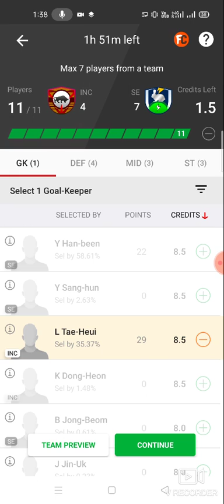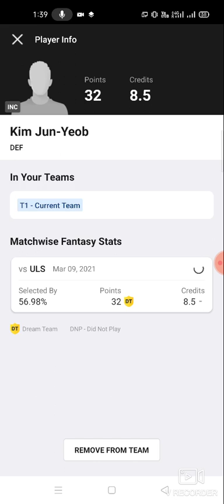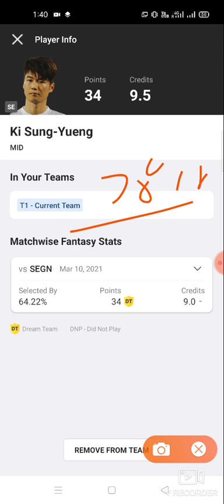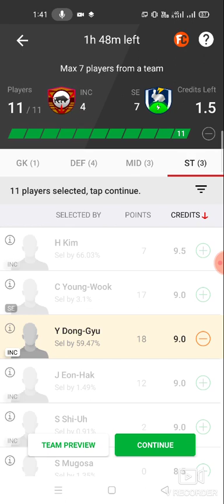INC vs SE Football team prediction Dream11 win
1. This analysis  is based on my

2.Dream11 takes great care to comply with all central and state legislation in India to ensure that  users are fully protected. Every contest on  platform is carefully designed to comply with applicable statutes and regulations in India.

Thanks inc vs se
Inc vs se dream11
Inc vs se dream11 prediction
Inc vs se prediction

latest cricket match prediction latest cricket match prediction latest football match prediction how to win the grand league small league in dream11 win win win published by ABROCKZZ

TELGRM ABROCKZZ GRP 👇👇

own risk"